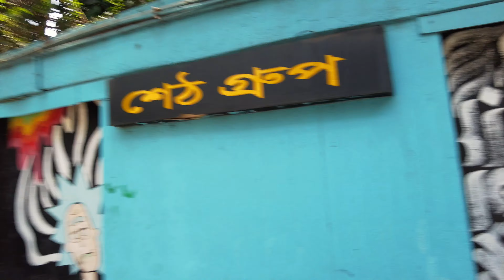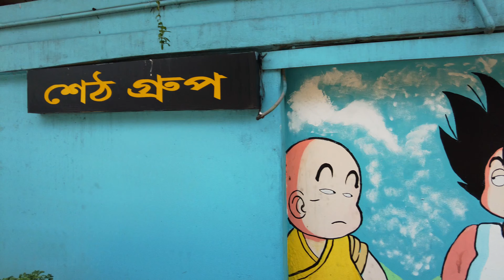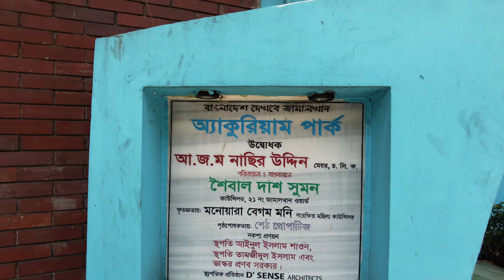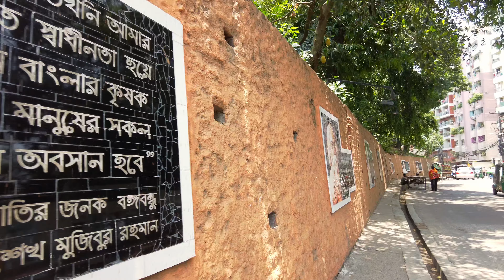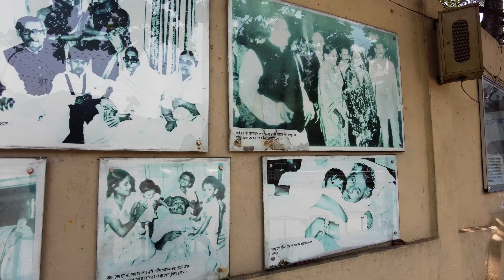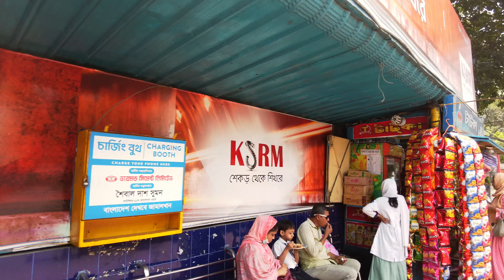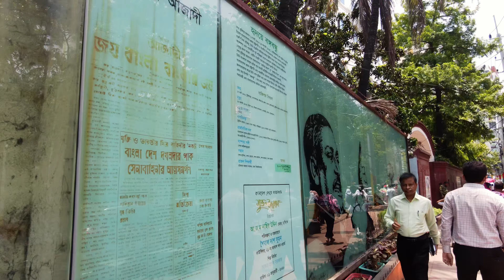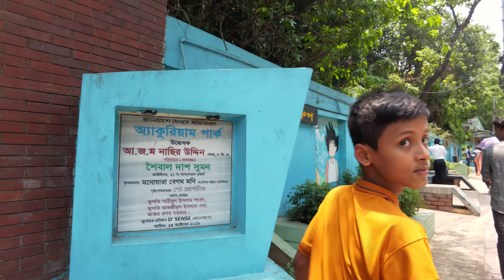বাংলাদেশ দেখবে জামালখান Explore Jamal Khan, Chittagong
1m RAW Relaxing Explorer

We are providing a raw relaxing explorer that you can enjoy in your home also get raw relaxing sounds and videos and you can explore the world.